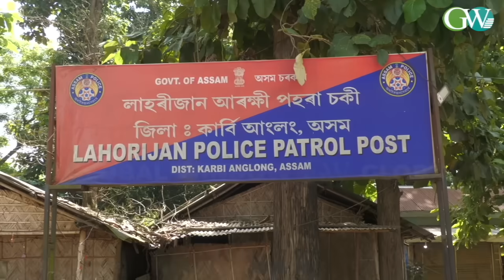ASSAM POLICE GO BIG IN DRIVE AGAINST DRUGS